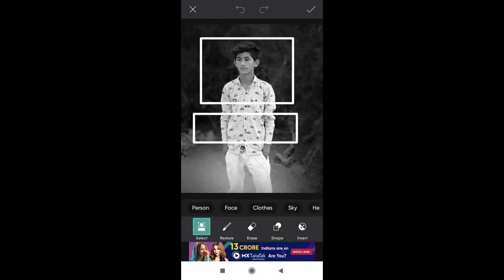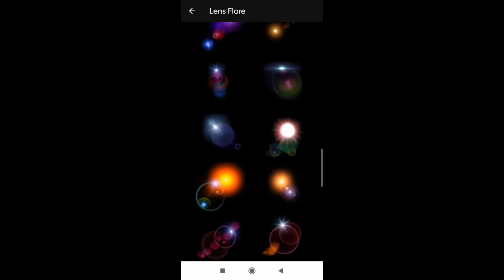picsart creative frame photo editing Tutorial || square photo editing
_______Your Question______

videos is for educational purpose only.  copyright Disclaimer Under section 107 of  the Copyright Act 1976, allowances is made  for "fair use " for purpose such as criticism comment, news reporting teaching, scholarship, and research.